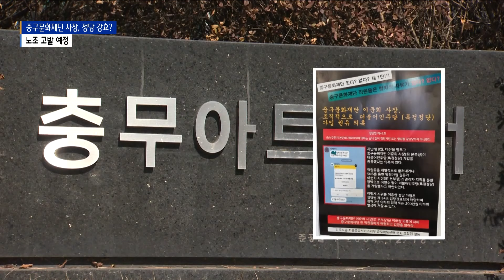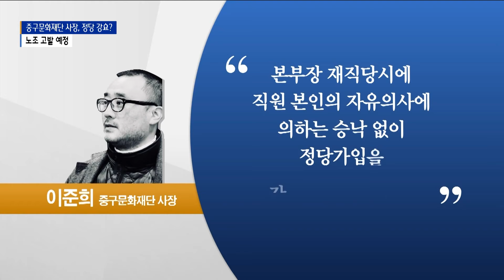중구문화재단 사장이 정당 가입 강요?…노조 고발 예정_SK broadband 서울뉴스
[반론보도] 중구문화재단 사장 정당 가입 강요 보도 등 관련

[기사내용]

박종화 앵커)
이준희 중구문화재단 사장이 직원에게
정당 가입을 강요했다는 의혹이 제기됐습니다.
중구문화재단 노조는 이 시장이 정당법을 위반했다며
고발 조치할 예정이라고 밝혔습니다.

리포트)
지난 18일 중구 충무아트센터
게시판에 붙은 노봅니다.

현 중구문화재단 이준희 사장이
본부장 재직 당시 직원에게
정당의 지구당 전적 신청하는 방법과 처리 여부를 확인하는 내용이 포함돼 있습니다.

민주노총 서울공공서비스지부 충무아트센터 노조는
이준희 사장이 전적 신청 외에도
직원들에게 특정 정당 가입을 강요했다고 주장했습니다.

노조측에 따르면 확인된 직원만 8명에서 10명.

노조는 이준희 사장이 본부장이었던
지난해 8월 개별적으로 불러내거나
sns를 통해 더불어민주당 가입을 권유했다는 의혹을 제기했습니다.

[ 충무아트센터 노조 관계자(음성변조) ]
“한명 한명 따로 불러서 얘기를 한 건데 강압을 안
느꼈다고 하기가 좀 어려운 상황이 아니었을까 싶으네요.
여기 있는 직원들이 기본적으로 거의 다 10년 이상씩 다
근무를 한 직원들이거든요. 생전 처음 보는 일이 일어난 거죠.”

노조는 이준희 사장이 자신의 직위를 이용해
정당법을 위반했다고 주장했습니다.

서울공공서비스지부와 협의해
조만간 고발 조치한다는 계획입니다.

중구문화재단은 입장문을 통해
이준희 사장은 정당 가입을
강요한 적이 없다고 밝혔습니다.

또 직위를 이용해 강요 행위가 있었는지
전수 조사한다는 계획입니다.

이준희 중구문화재단 사장은
성북문화재단을 거쳐
중구문화재단 지역본부장을 역임한 후
지난 2월 공식 취임했습니다.

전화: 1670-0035